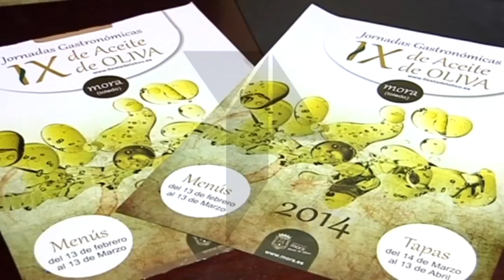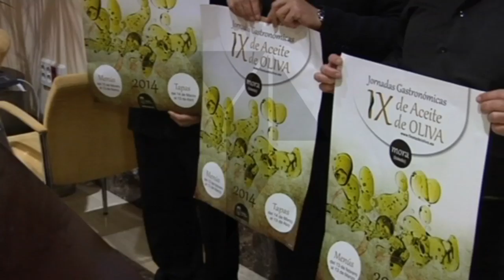IX Jornadas Gastronómicas del Aceite de Oliva en Mora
Mora (Toledo) acoge de nuevo sus Jornadas Gastronómicas del Aceite de Oliva. Desde el 13 de febrero lo hace en la modalidad de Menús, y el 13 de marzo comenzará la categoría de Tapas. La visita a este pueblo se hace obligada con semejante oferta culinaria. Teletoledo Noticias.